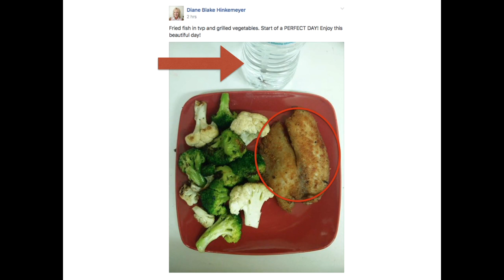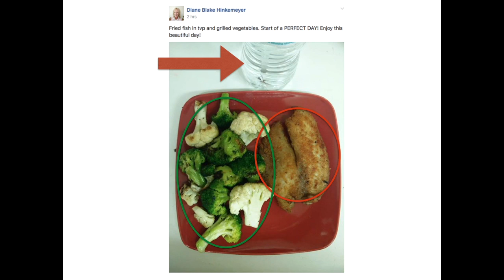FISH, BROCCOLI AND CAULIFLOWER